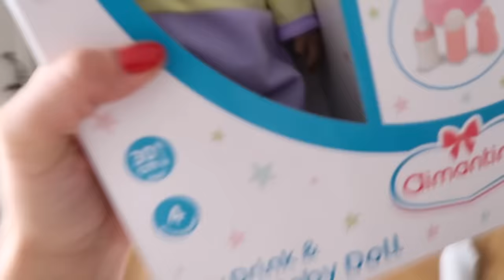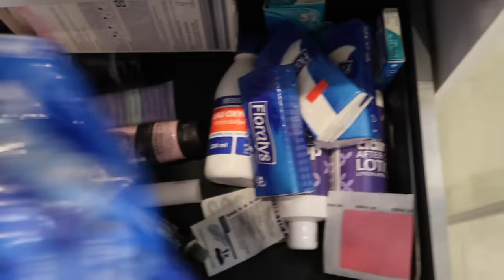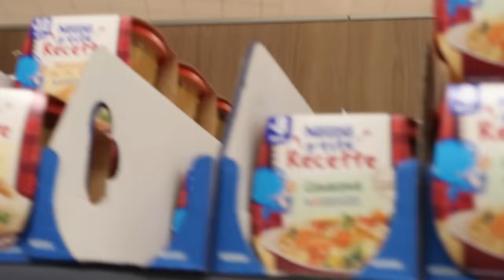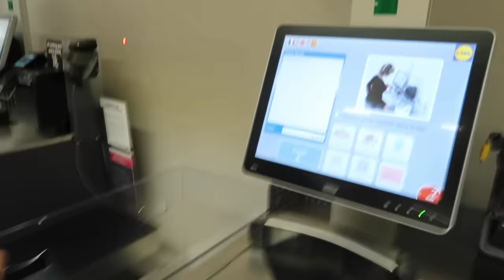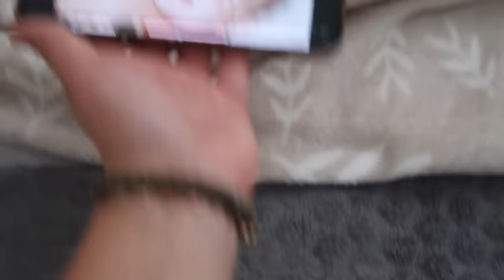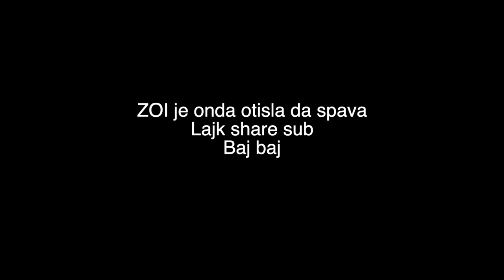24H IMAMO BEBU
24H IMAMO BEBU

Pratite nas!